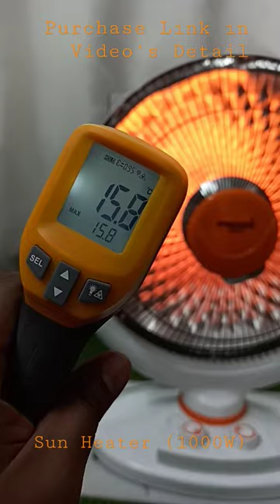Sun Heater 16 Room Heater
People can purchase this USHA 1212 PTC Fan Heater online from Amazon :

USHA 1212 PTC with Adjustable Thermostat Fan Heater (1500-Watt)

Warmex PTC Fan Room Heater (Search List)

Warmex Ptc 99N Room Heater

Warmex Superb Wall Mount 2000-Watt PTC Heater Fan

Warmex Home Appliances 1000/2000 Watts Fan Heater FH 09

Warmex Table Top Room Heater

Warmex 1200/2000 Watts PTC Tower Heater

Warmex Gleam Carbon Heater

Warmex Carbon Fiber Heater Rapid

Havells Calido PTC Fan Heater 2000 W

Morphy Richards Orbit 2000 Watts PTC Room Heater

Usha Fan Heater (1212 PTC) 1500-Watt with Adjustable Thermostat

Morphy Richards Aristo 2000 Watts PTC Room Heater

Usha FH 3628 PTC 1800-Watt Fan Heater

Libra 1513-1 PTC Ceramic 1500 Watts Room Heater with Oscillation

LIBRA 1500 Watt PTC Portable Ceramic Room Heater with Adjustable Thermostat

Havells GHRFHAGW200 2000-Watt Comforter

Havells Warmio 2000 watt Room Heater

Havells Cista Room Heater

Bajaj Majesty RX11 2000 Watts Heat Convector Room Heater

Orient Electric HC2003D 2000-Watt Fan Heater

Bajaj Blow Hot 2000 Watts Fan Forced Circulation Room Heater

Usha Quartz Room Heater (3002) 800

Eveready QH800 800-Watt Room Heater

Maharaja Whiteline Lava Neo 1200-Watt Halogen Heater

Maharaja Whiteline Plastic Quato 800-Watt Quartz Heater

Maharaja Whiteline 500 Watt Nano Carbon Room Heater with Superior Carbon Rod Technology

Lifelong LLFH02 Flare-X 2000 Watt Fan Room Heater

V-Guard 800-Watt Electric Quartz Room Heater

Omega's Quartz Room Heater (800 W)

Inalsa Neon V2 Quartz Heater

BEXCO UNIKON 1500W Oscillating Quartz Heat Pillar Room Heater with Fan

Amazon Brand - Solimo 2000-Watt Room Heater (ISI certified)

Singer Quartz Heat Glow Plus 800-Watt Room Heater

Baltra Feather 2000-Watt Room Heater

Longway Hot Max Fan Room Heater 2000 Watt

ROOM HALOGEN HEATER 3 ROD OZEN

TRADY 1800W/1000W Electric Portable Hater,Up and down 90 degree adjustable and 3 Adjustable Thermostat with Overheat PTC Space Heater

Kathy Blow Hot 2000-Watt Fan Room Heater (ISI Certified)

SUN HEATER WITH CARBON ROD

Ruvsun SKYROCK Electric Handy Room Heater With Overheat Protection (2000W)

Havells OFR - 11Fin 2900-Watt PTC Fan Heater

Usha 3609FS PTC 2000-Watt Oil Filled Radiator

Usha 3809 FB 2000-Watt Oil Filled Radiator

Bajaj Majesty RH 9F Plus 9-Fin 2400 Watts Oil Filled Radiator Room Heater with PTC Fan Heater

Morphy Richards OFR 9 9-Fin 2400 Watts Oil Filled Radiator Room Heater

Morphy Richards OFR 13F 13-Fin 2900 Watts Oil Filled Radiator Room Heater

Black+Decker 11 Litre Oil Filled Radiator Room Heater (2800 watt)

Russell Hobbs OFR ROR 15F 2900 Watts Oil Filled Radiator Electric Room Heater

Singer OFR 11 FINS 2900 Watts Oil Filled Radiator Room Heater

BLAPOXE Portable Heater, 400W Handy Heater Compact Plug-In Portable

GM Modular 3050 16A 3-Pin Multi Plug Adapter

Havells Immersion Heater HP15 Auto 1500 Watt

Tia 16 A Sockets Power Extension Cloth Cord, Anchor Socket and Plug, 5 m

Warmland Polyester Single Electric Bed Warmer - Brown